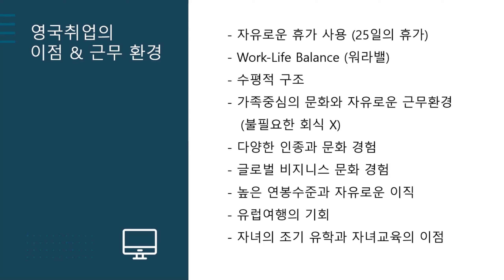[영국 어카운팅세미나] Part 1-5. 영국 취업의 이점과 근무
안녕하세요, 사람사랑유학원입니다. 지난 4/29일 (금) 에 진행된 영국 어카운팅 세미나 Part 1-5. 영국 취업의 이점과 근무 영상입니다.
자유로운 근무환경, 휴가와 수평적인 기업문화, 높은 연봉, 영주권 획득에 관한 영상이니 많은 도움 되시길 바랍니다.